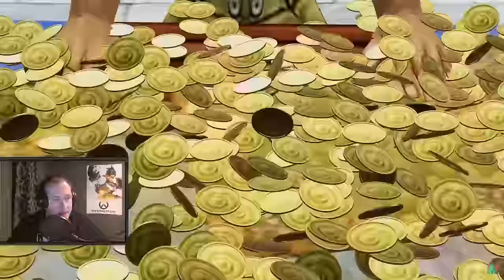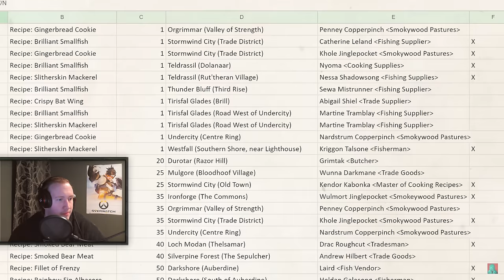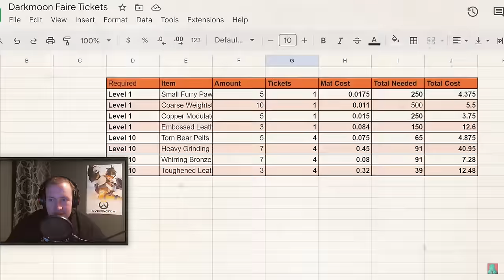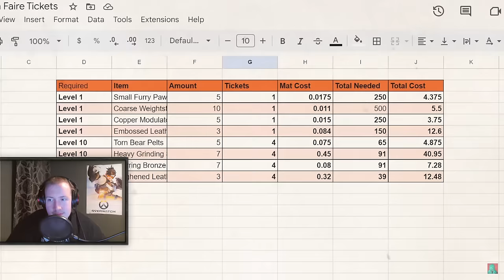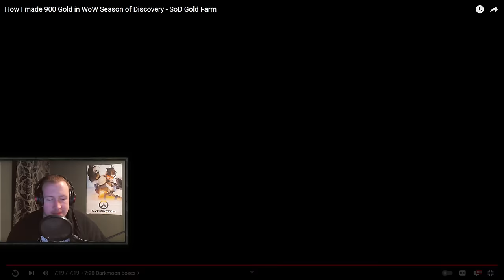How To Make 900 Gold in Season of Discovery - The Blueprint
How To Make 900 Gold in Season of Discovery, the easy way!

This guide contains 134 pages of Goldmaking Information, More than 50 different goldfarms including some very hidden & lucrative ones, how to make gold while leveling, and The BEST Investments for Classic WoW (How I turned 1000g into 20,000g in Classic WoW & Season of Mastery). By purchasing this Gold Guide you also get access to a Private Discord Server for Goldmaking in Classic WoW where we share even more Goldmaking Strategies & Secrets!
And of course, you get any future updates to the Gold Guide FOR FREE!

Season of Discovery is the newest edition of Seasonal World of Warcraft Classic. In Season of Discovery you will discover new season of discovery runes which alter your class abilities & class roles. These new sod runes can be found in the open world, through various means. In my videos, I will make season of discovery tier list videos, season of discovery goldfarm videos, season of discovery goldmaking videos, and season of discovery news updates videos. Plus a lot more!
Social Media!